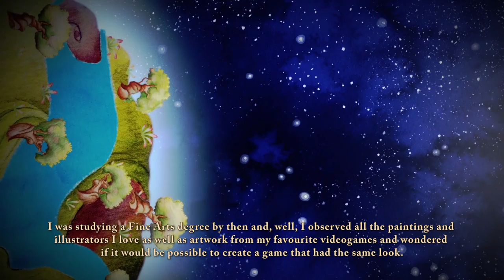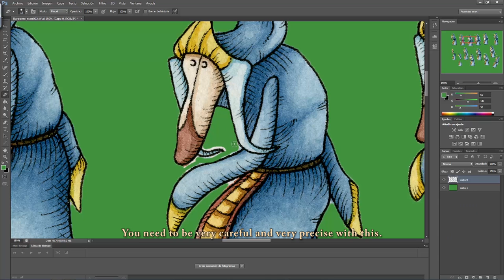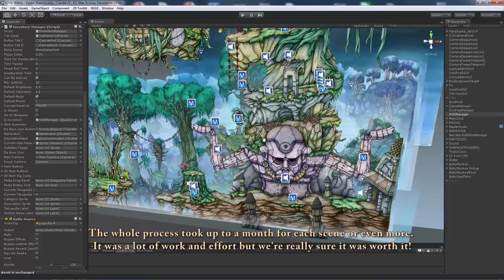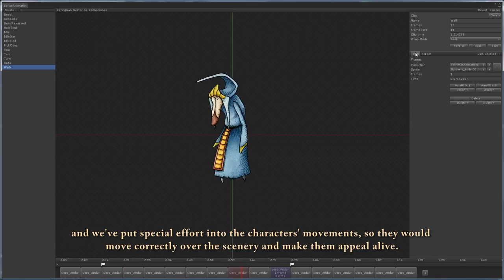Candle - Making of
The developers of Teku Studios explain how they've created Candle's graphics in a handmade, traditional way.

About Candle:
Candle is a puzzle adventure with demanding puzzles. Players take on the role of Teku, a young man bound to rescue his tribe’s shaman from the vile Wakcha Clan. But the way is spiked with traps and many trials. To master the way ahead, Teku has to pay close attention to his suroundings and make good use of his deductive skills – or his journey will come to an early end.

But Teku has a special gift: His left hand is a candle. He can use it as a torch to fend off enemies or as a bright beacon to ligt dark places.

Candle’s unique charm comes from the beautifully hand-drawn watercolor visuals, as all backgrounds, characters and objects have been individually painted and scanned for the game. Every minute of Candle feels like a living painting.